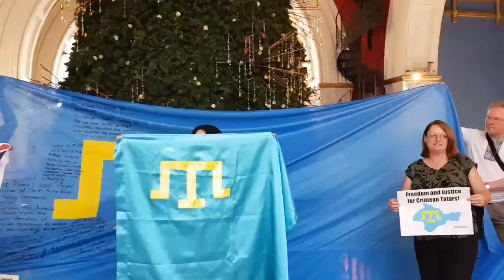В Сиднее развернули крымскотатарский флаг в рамках акции "Объединенные флагом - LIBERATECRIMEA"